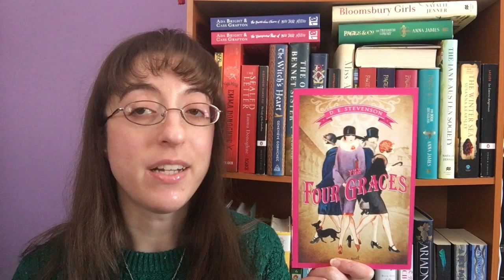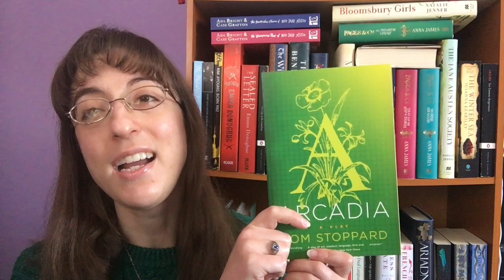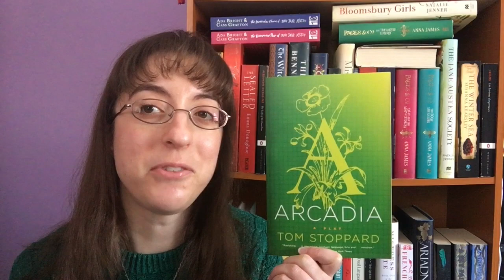March TBR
In which I present a loose list of books that I might read next month.